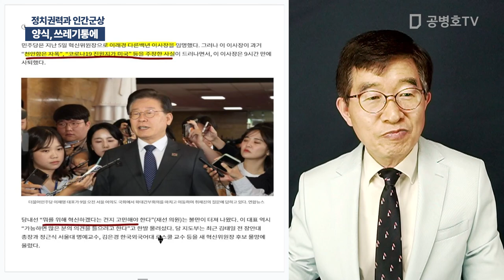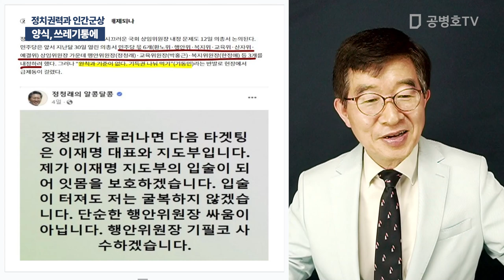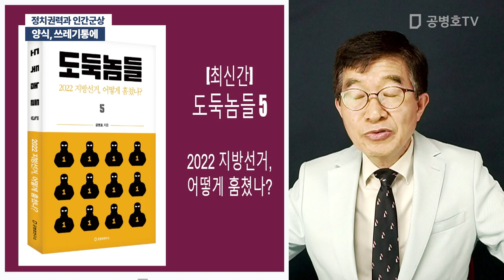양식, 쓰레기통에 / 정치권력과 인간군상 [공병호TV]